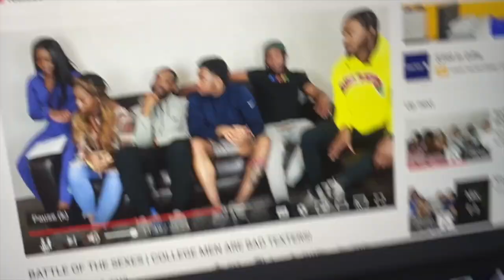Q&A with bae: is he the guy from wine talks, how we met, female drama & more!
Welcome to another video. In this video, we answer a few questions sent in. by you all. A few topics covered in this video are: how we met, is he the guy from my wine talks, our likes and dislikes about each other, and more.

ABOUT ME:
Age: 23
Sign: Pisces
Fave Things: Shopping, Cooking, Pampering Myself
Degree: Business Management

ABOUT MY TECHNOLOGY:
Camera Used: Canon 70D
Lighting: FOVITEC Studio Pro 3PC Set
Editing Software: iMovie